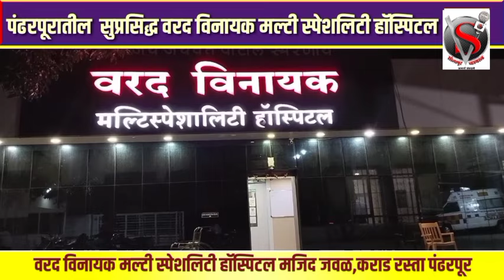आदिवासी कोळी जमातीस अनुसूचित जमातीचे ST जात प्रमाणपत्र द्या; पंढरी वंचित बहुजन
आदिवासी कोळी जमातीस अनुसूचित जमातीचे ST जात प्रमाणपत्र द्या; पंढरी वंचित बहुजन आघाडी विविध मागणीसाठी आक्रमक प्रशासनाला दिला डोस!